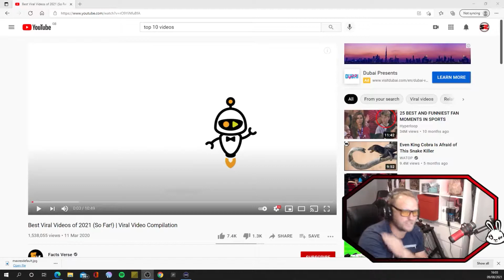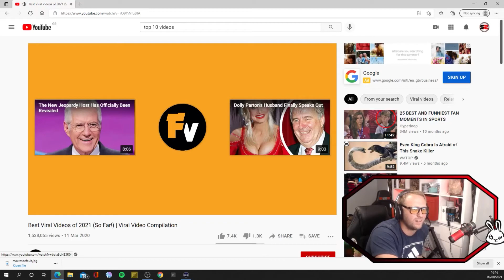Reaction Video To The Best Viral Videos Of 2021 So Far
These are some of the best viral videos we've seen so far in 2020. This compilation includes funny viral videos, viral animal videos, fail videos and awesome videos!

for amazing taste of energy ZERO SUGAR drinks